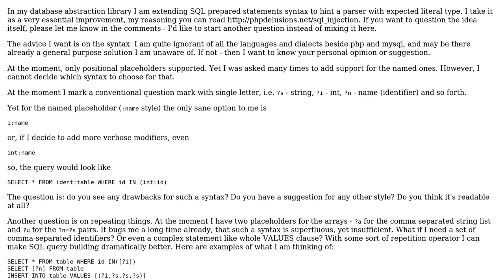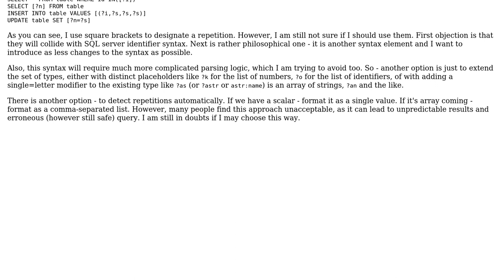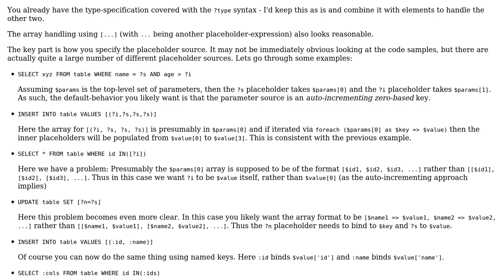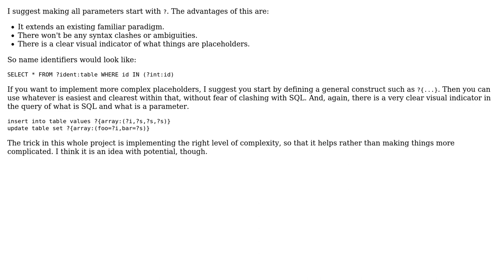Software Engineering: Slight extension for SQL prepared statements syntax. Need advice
With thanks & praise to God, and with thanks to the many people who have made this project possible! | Content (except music & images) licensed under CC BY-SA | Music | Images & others | With thanks to user Your Common Sense user NikiC and the Stack Exchange Network Trademarks are property of their respective owners. You are responsible for your own actions.